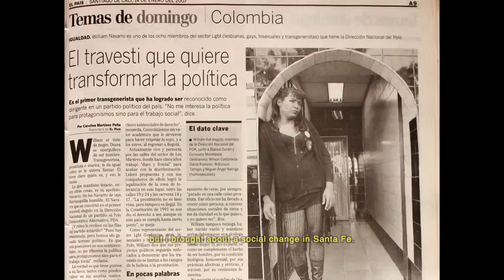Diana de Santa Fe Teaser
"Diana de Santa Fe"
Directed by Carmen Oquendo-Villar
Produced by Annabelle Mullen-Pacheco
A Canela PR Corp. Production (Puerto Rico)
Co-Producción with Armadillo Media: Audiovisuales & Medios Digitales (Colombia).

SYNOPSIS:
Once a homeless prostitute, Diana meddles in the affairs of Santa Fe, a formerly wealthy and cultured neighborhood.  Walking the dark, invisible passages hidden behind Bogota’s bright neon lights, this daring transgender woman becomes a crucial catalyst of a unique social experiment in urban planning called the “ high impact zone”.  A test of civic policy intended to turn prostitution into a profession and promote social integration by legalizing sex work within a residential neighborhood, Diana’s social creation generates controversy among residents of this former family oriented neighborhood of wealthy Jewish immigrants.  As a community mobilizer, she spearheads the transformation of the zone, not only into a place where sexual workers’ rights are recognized, but also into a migratory end point for impoverished refugees, ex-paramilitary, and former guerrillas from all corners of Colombia.  Survival in Santa Fe often depends, not only on the recently legalized sex work, but on various illegal but tolerated activities.  Despite this unforeseen increase in crime and dangerousness, which turned the neighborhood into an infamous barrio, Diana adamantly defends her creation, even more so, as residents face an imminent threat.  They react to rumors that the high impact zone may come to an end, or get relocated to another, less central, zone of the city.  Caught between competing political, economic and social agendas, Diana remains vigilant, protecting the zone she fought fearlessly to establish.  Her story, singular yet representative of other immigrants in Bogota, is complex, heartbreaking, and inspiring, all at once.